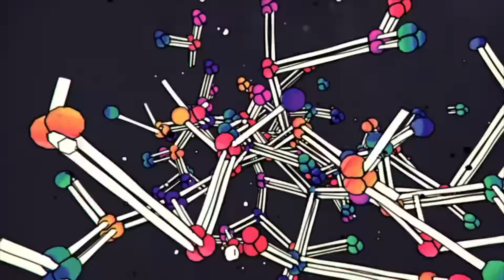Joe & Yahir rivaz - 143 (Original Track)